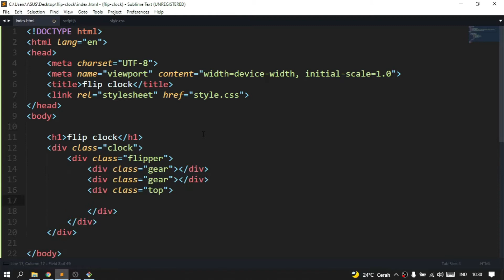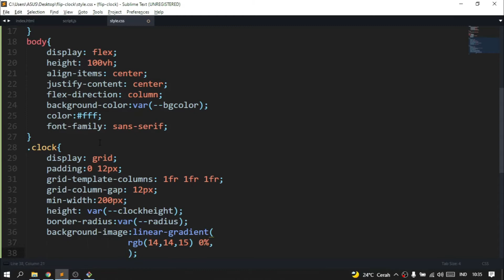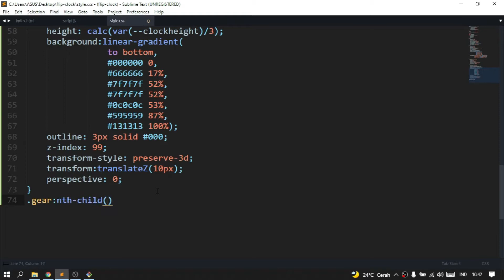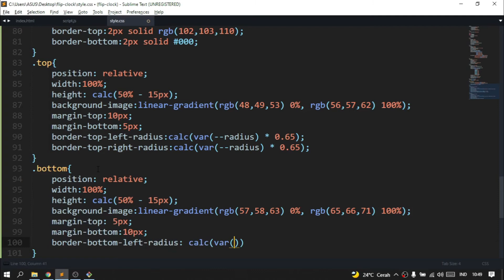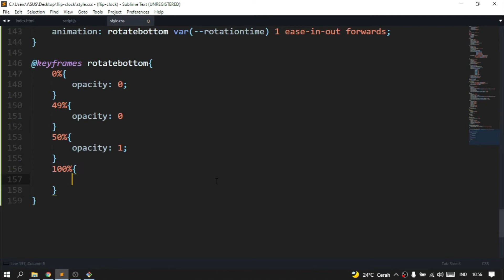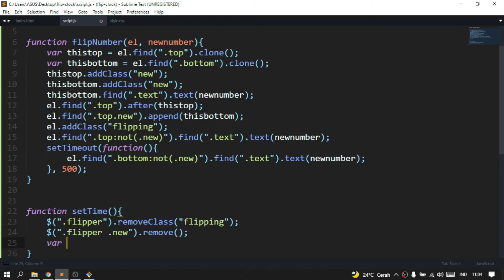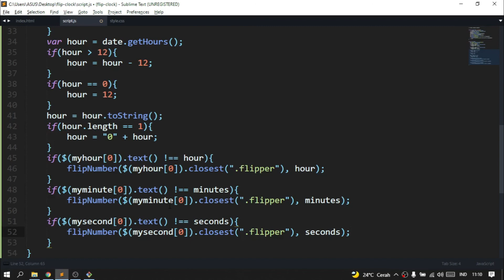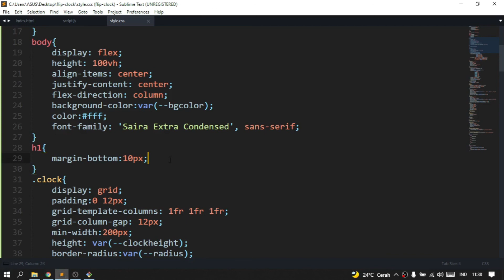Realistic flip clock using html,css and jquery